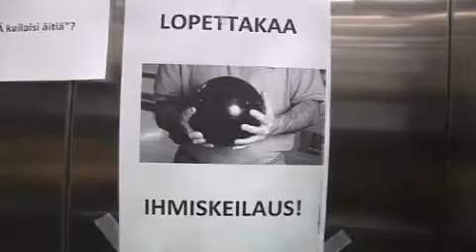Vieras hississä: Keilaaja Perttu Jussila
IHMISKEILAUS ON VÄÄRIN! Tätä ei kuitenkaan ymmärrä YleX All Stars -seurannassa oleva ammattikeilaaja Perttu Jussila. Eikä hissikaverina matkaava Juuso tunnu myöskään asiasta välittävän.